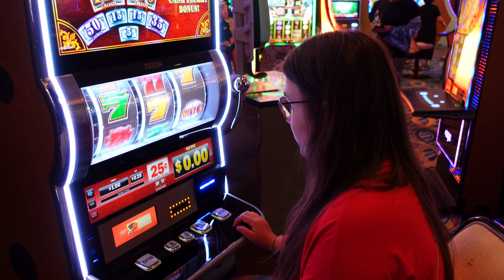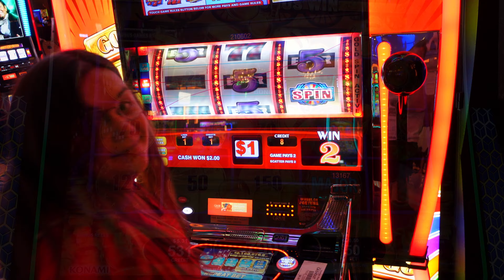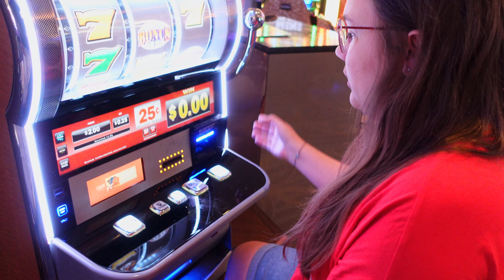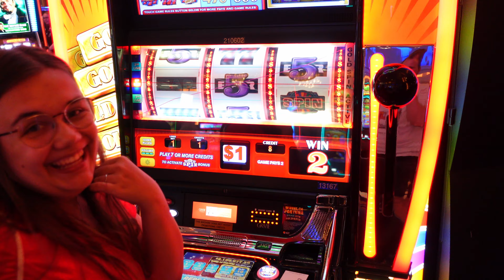USA • Wir knacken den Jackpot - Las Vegas | 4K Vlog #62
Wir haben ein Geburtstagskind! Flo wurde 30. Das haben wir genutzt und sind mit einem typisch amerikanischen Frühstück in den Tag gestartet. Danach ging es über den Strip. Wir haben die Achterbahn im New York New York Hotel mitgenommen und waren außerdem auf dem Eifelturm. Auch ein paar Shops durften unterwegs nicht fehlen. Abends ging es dann ins Casino, wo wir direkt gewonnen haben. Wie viel, seht ihr im Video.

⏱Video-Kapitel
00:00 Intro
00:38 Unterwegs auf dem Strip
06:03 Paris Hotel & Eifelturm
08:44 Wir knacken den Jackpot
09:37 Fazit
16:06 Outtakes, Vorschau & Outro

🔔 Verpasse kein Video mehr & hinterlasse ein Like, Abo und Kommentar

Liebe Grüße und denk dran: All we have is now!
Jenny und Flo 🤗